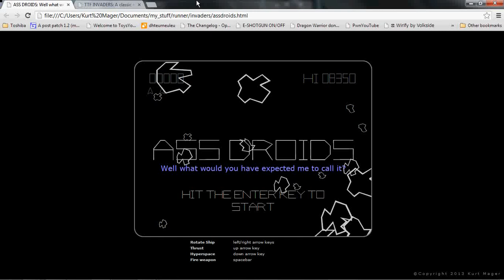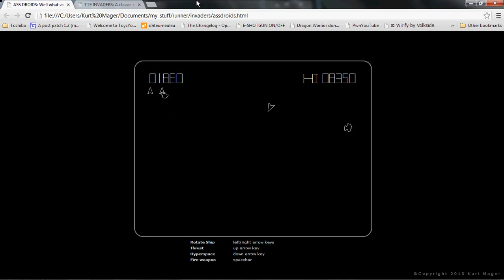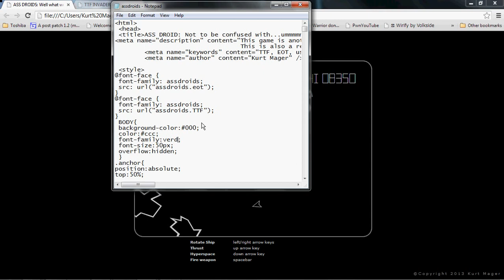Fun with custom ttf fonts II: ASS DROIDS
This is my approximation of the classic arcade game ASTEROIDS where I created a custom ttf font which in turn is what was used to generate most of the visuals within this javascript game.  To demonstrate this, I play the game for a bit and then go into the source code and change the web page's primary font to Verdana.  This also turns the game into a nearly unplayable mess, but it effectively shows that the visual elements of the game are in fact text.

If you'd like to try it out for yourself, the game can be found

Aside from the controls listed on the page, the game can also be paused and unpaused by hitting the "P" key during play.  I have also programmed in two cheat codes.

Type in "9lives" anytime during play, and you will get (oddly enough) 9 additional lives.

Type in "god" anytime during gameplay and your ship will be completely invulnerable.  You can turn this effect off by pausing the game.

It has been tested with IE, Firefox, Chrome, and the Playstation 3 resident browser, and plays equally well in all of them.  To play it on the PS3,  use the X button to start, and also to fire. The direction pad is used to rotate your ship, to thrust, and for hyperspace.